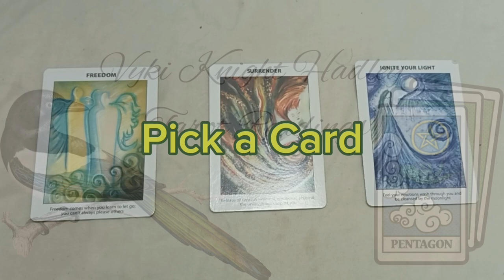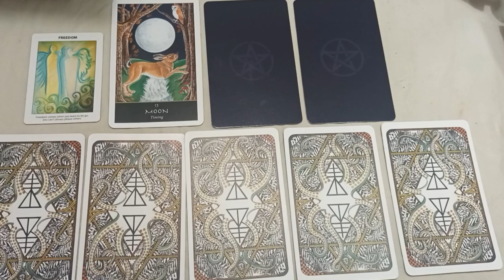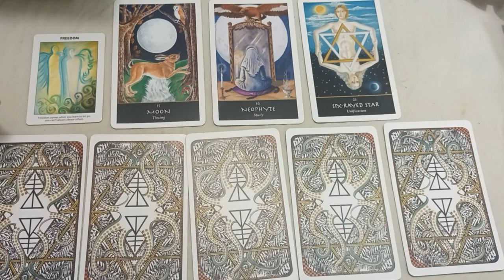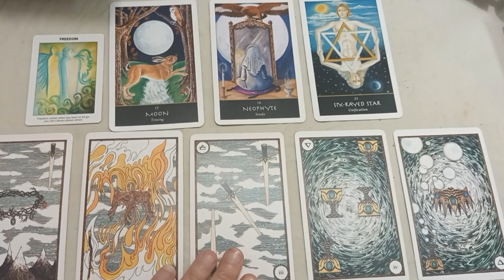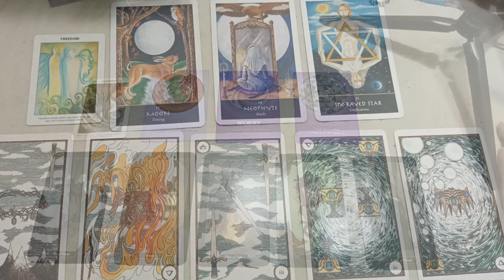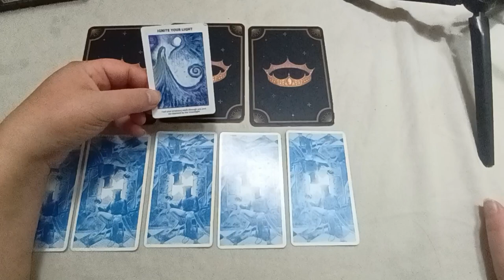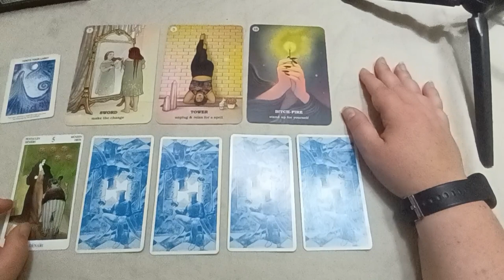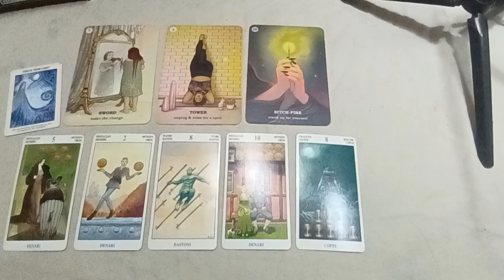September Blue Moon reading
Hi and Welcome to my pick a card September 2023 reading. Simply pick the card(s) you are drawn to and find the card number (s) in the Timestamps below.  Hope you enjoy 😁.
Time stamps
00.00 Intro
01:47 Card 1 (apologies for the camera angle. I'm working on that.)
14:31 Card 2
21:27 Card 3